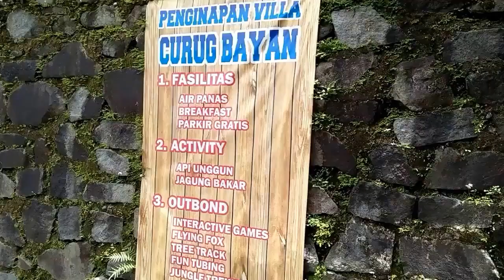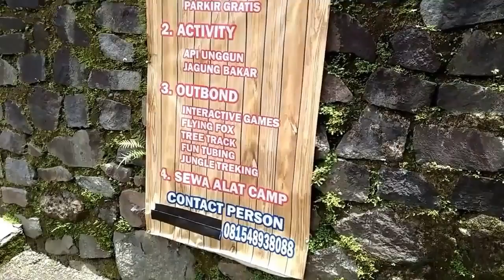Curug Bayan Baturraden Jawa Tengah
cURUG bAUAN